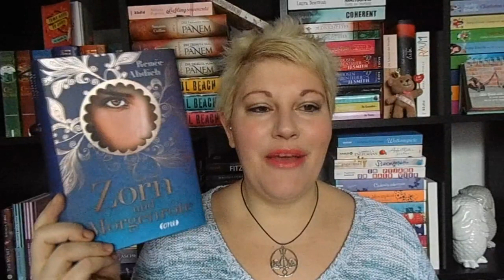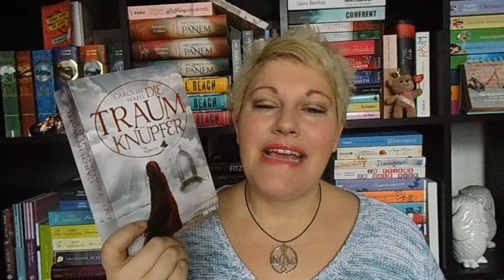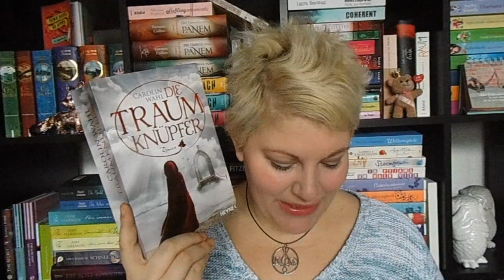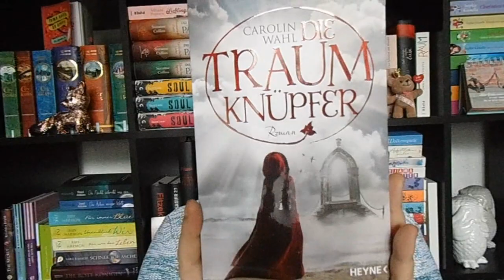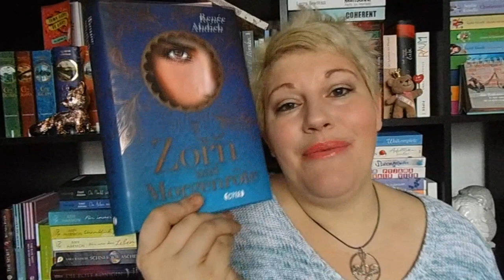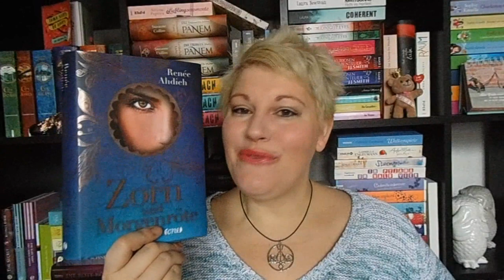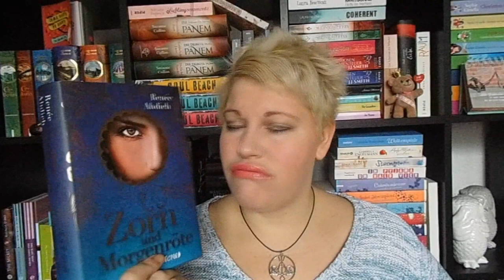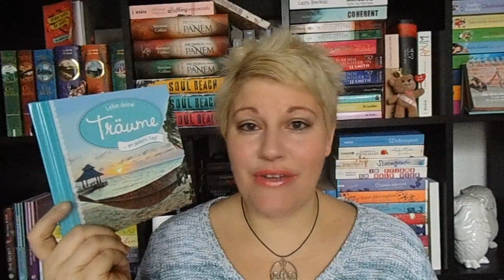Bücherwoche #6 ~ Die Traumknüpfer + Zorn und Morgenröte | LadyoftheBooks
Wann? Wo? Was?

"Die Traumknüpfer" startet bei 1:15

Zum Buch:

"Zorn und Morgenröte"* beginnt bei 11:00

Zum Buch: